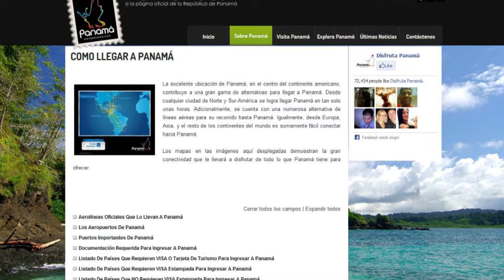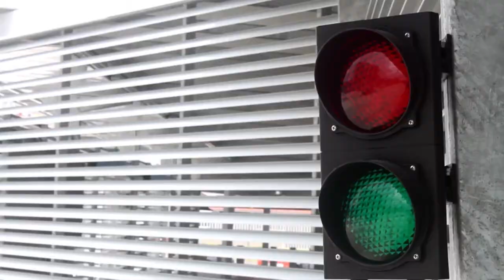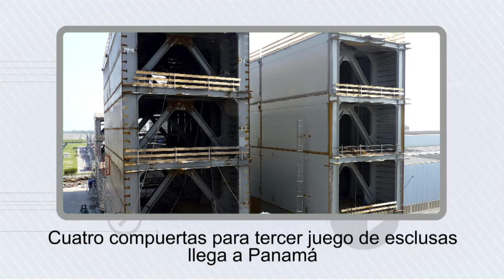Prensa.com: Panorama en su edición del 19 de agosto de 2013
Hoy en Panorama: Salomón Shamah acude a la Asamblea Nacional a rendir cuentas por contrato otorgado para página web, estudiantes de colegios ubicados en Paitilla cometen actos vandálicos.